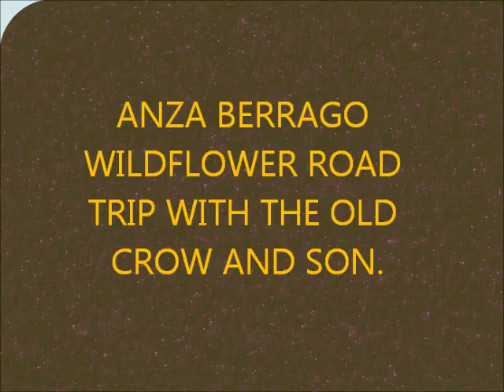ANZA BERRAGO ROAD TRIP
ROAD TRIP WITH THE OLD CROW